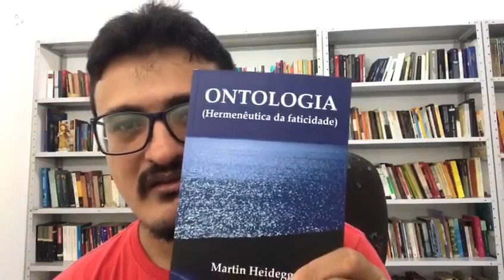5ª AULA: Método Hermenêutico - Prof. Robeilton Gomes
Hermenêutica em Schleiermacher, Droysen, Dilthey, Heidegger e Gadamer.